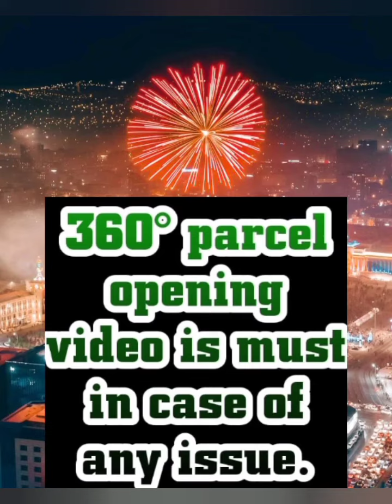Embroidered Kota Staple Soft Silk Sarees ZF | Order on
Collection name: Embroidered Kota Staple Soft Silk Sarees ZF

Fabric Details:
Pattern:- DIGITAL COMPUTER EMBROIDERY WORK

Fabric:- EXCLUSIVE KOTA STAPLE SOFT SILK SAREE WITH TIE AND DYE COLOUR

Count Thread:- 120 COUNT

Blouse Type:- CONTRAST BLOUSE PIECE

Size:-
SAREE LENGTH:- 5.5 MTRS
BLOUSE LENGTH:- 1 MTRS

Availability:- ALWAYS AVAILABLE

BY:- DTDC OR DELHIVERY COURIER

Please Note- Shades may slightly vary due to lights/Flash/Resolution/Display Screens/Reflection/Camera Quality

ONCE GIVE US OPPORTUNITY, CUSTOMERS SATISFACTION IS OUR GOAL